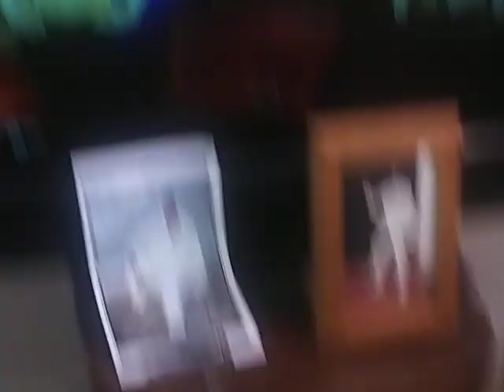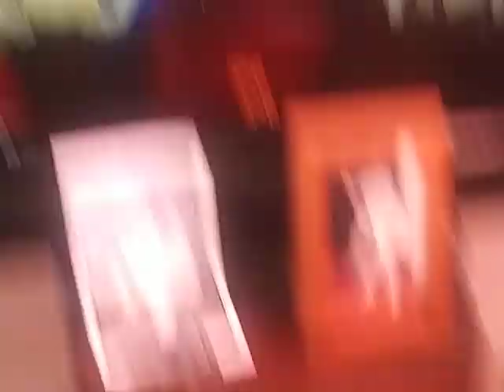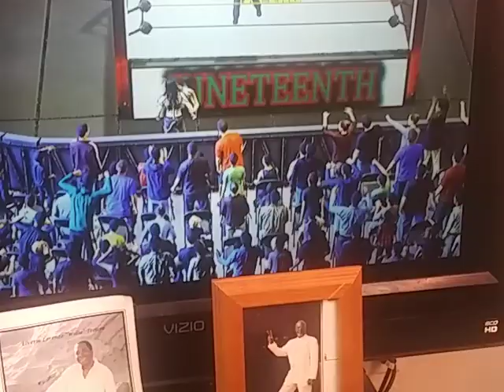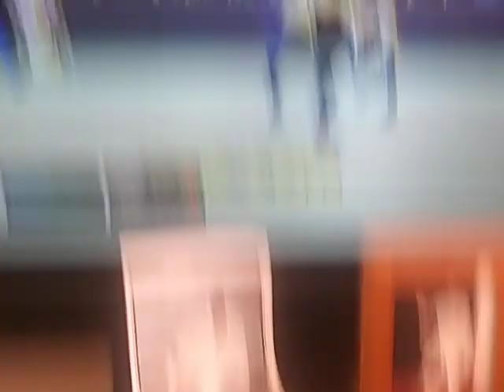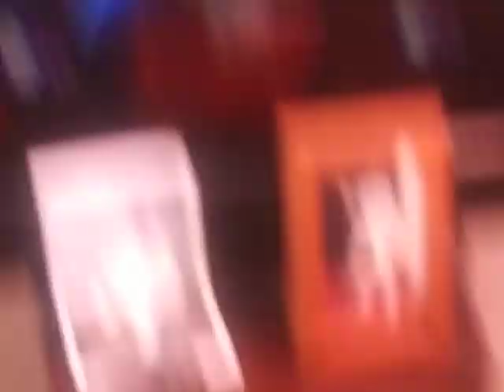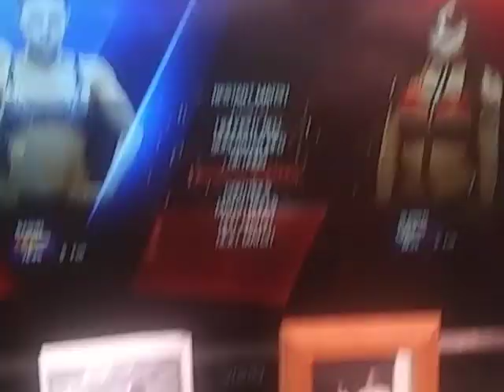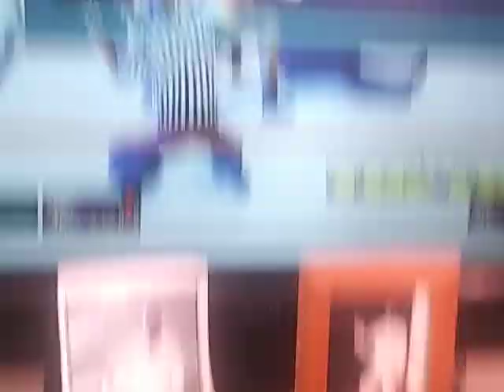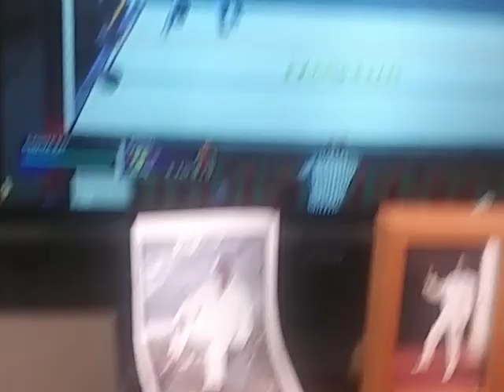NXT JULY 13,2022:RAQUEL VS IO